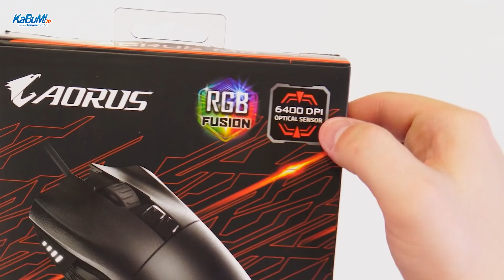Mouse Gamer RGB AORUS M3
No unboxing de hoje você conhece o Mouse RGB AORUS M3.

O mouse gamer da Gigabyte vem com uma proposta simples: Ser um mouse de alta qualidade, sensor óptico de 6400 DPI, RGB e ainda por cima um preço super competitivo!

Está duvidando? Então olha só um dos depoimentos dos nossos clientes NINJAS:

"Bom acabamento, sensor bom, software legal, e acima de tudo um preço bem abaixo comparado com outras marcas, bom custo benefício."

Modelo:
Gigabyte Aorus M3